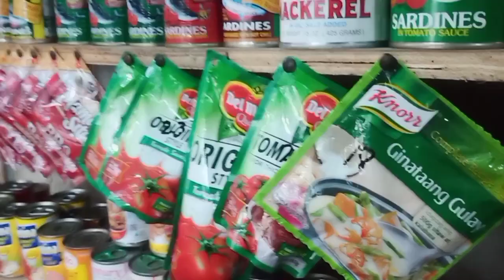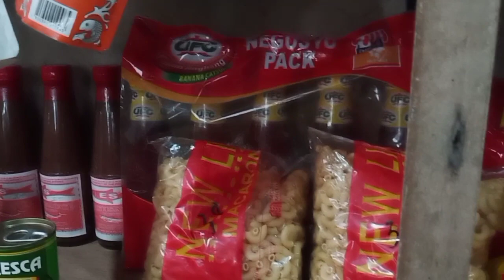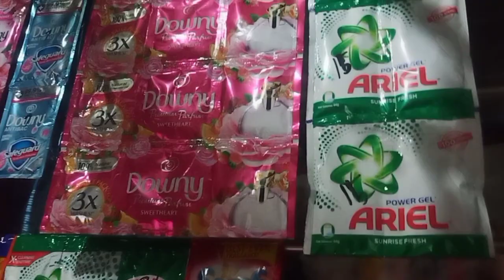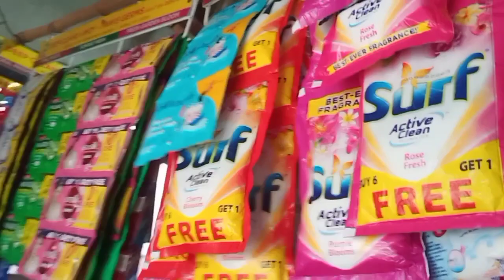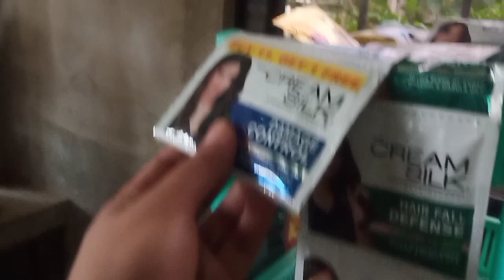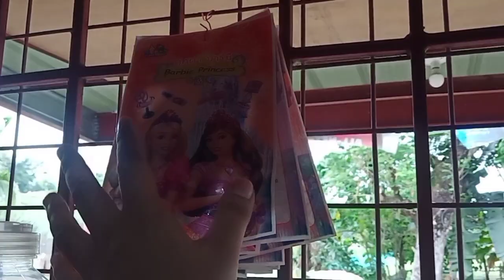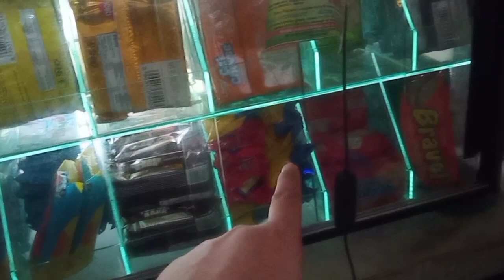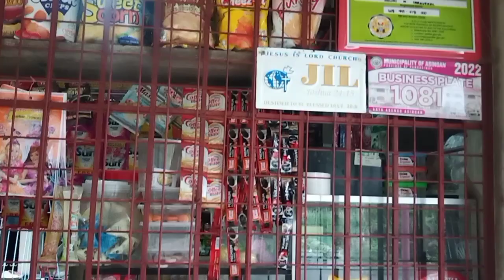My 1 year old sari-sari store tour / Magandang negosio kahit may pandemic.